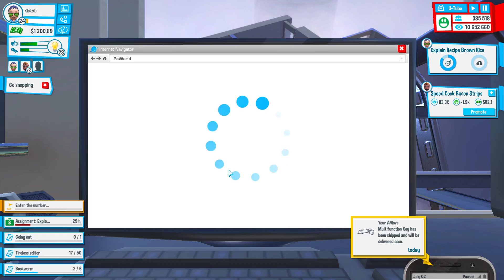Youtubers Life Upgrading the pc ep 24